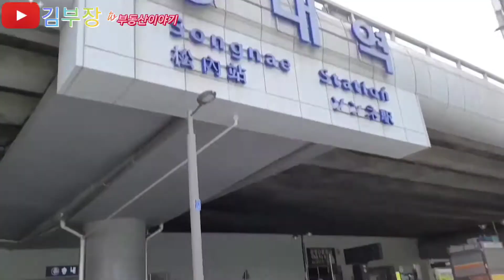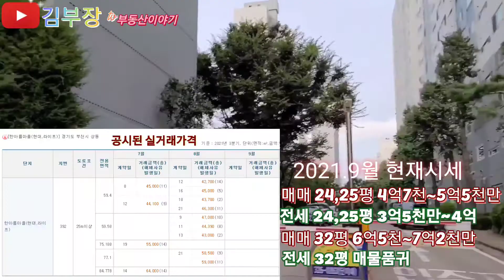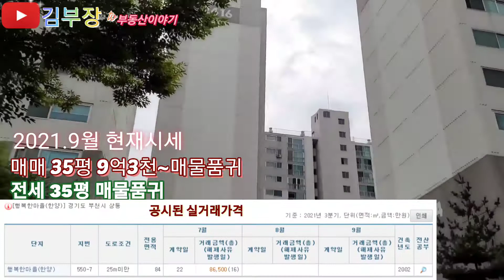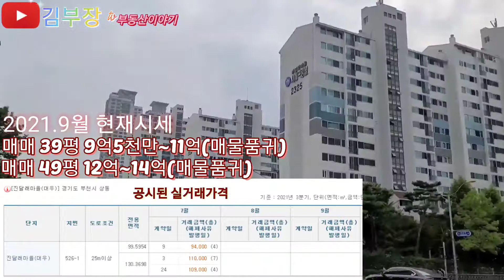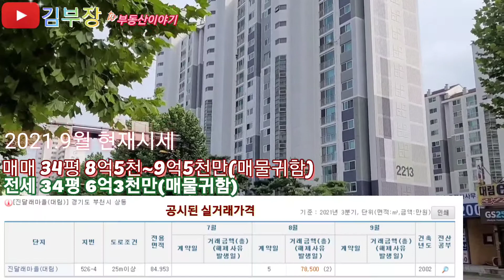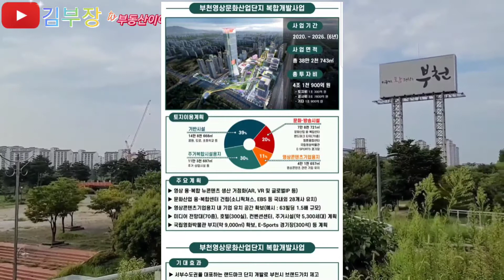부천상동 택지지구 아파트 시세분석 및 부천시 부동산 투어 부천 송내 상동 아파트 매매 전세 시세분석 및 부천시 아파트 실거래가 분석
부천 송내 상동 택지지구 부동산 탐방 하면서 부천시 상동 상동택지 아파트  매매 전세 시세분석 과 실거래가 분석영상입니다.
체대출신 공인중개사 김부장의 부천상동 부동산 현장답사 및 상동아파트  매매 전세 가격비교 와 아파트 실거래가격 비교분석 영상입니다.
부천상동 택지지구의 생생한 현장감 과 분위기를 전달해 드리고자 직접 영상을 찍었습니다.